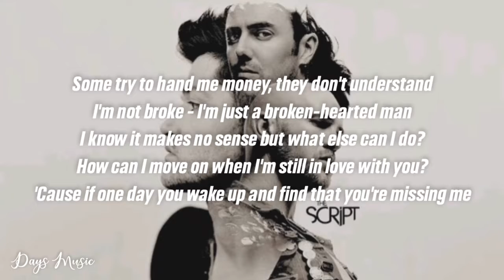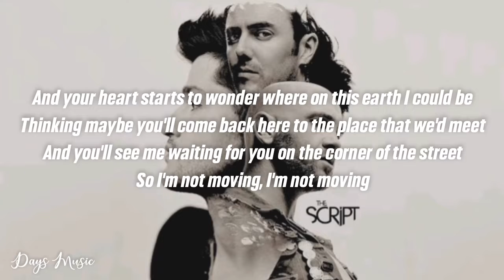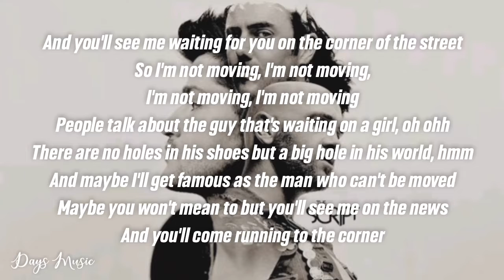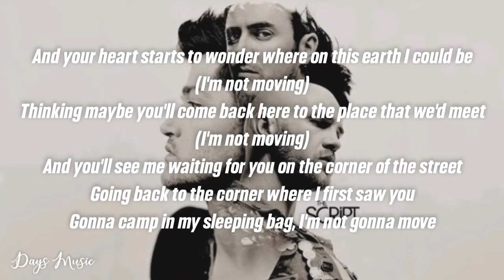The Script - The Man Who Can't Be Moved (Lyrics) "how can I move on when I'm still Inlove with you"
People talk about the guy that's waiting on a girl, oh ohh
Maybe you won't mean to but you'll see me on the news

If any owner of track/background used in this mix is unhappy, please do not report us, take your time to contact us via mail ⚡👉CONTACT US: We will provide you proper credits or remove the video if you demand